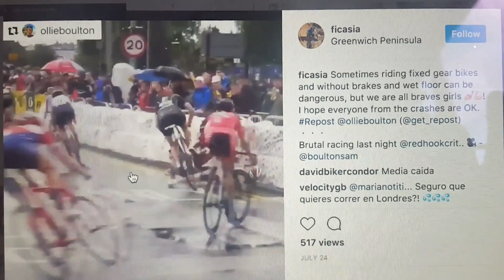Red Hook Crit LONDON No.3 "TEASER"